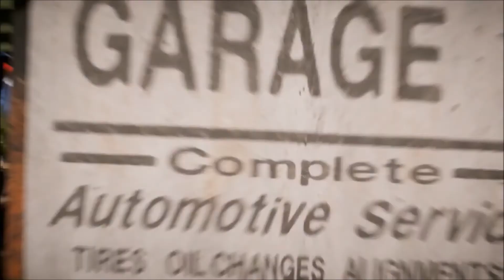Far Cry 5 - Fall's End - Walkthrough - Holland Valley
Fall’s end is a long way south of Dutch’s Island so making your way there will likely take some time.
It’s a good opportunity to explore and hunt on your way. If you want to make the journey a bit quicker, stealing a car is a good option as well.
After you reach Fall's End, Your objective will be to take out all of the enemies in the town.
There are also two hostages who you can save that will aid you in your battle but both put you at some risk to do so.
If you don’t save the hostages they won’t be killed and will automatically be free once the town is liberated so it is entirely up to you.
First take out the sniper on right, followed by a man on ground. Dont forget to hide his body. Sneak out to right out of town and take down 3 enemies(see in video where).
Liberate the first hostage. Now you can climb up a good spot and you involve in direct combat, or use knives or baits to attract animals.
You can see, I have used a bait to attract an animal, and a bear came in to help me out.
Once enough enemies have been eliminated air support will be called in. (There must be a glitch as my mission got over without any enemie plane).
Head to the waypoint and climb the house in the centre of town to man the machine gun and take out the plane.
Once liberated a cutscene will play showing the town being fixed up and shops reopening.
This will transition to another scene introducing you to the two hostages you saved.
They’ll proposition your help and the Pastor will tell you to come by the church when you have a chance.